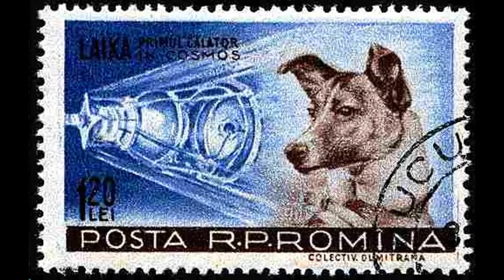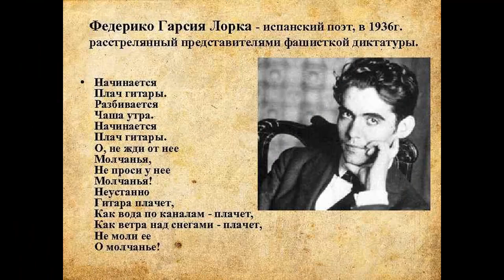Mecano - Сын луны и испанский новый год